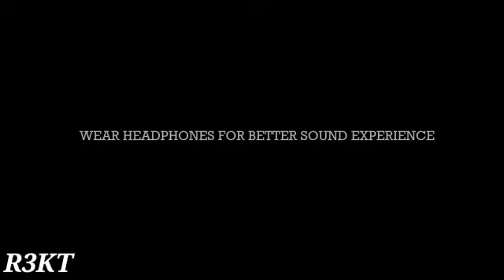VALIMAI Fanmade Trailer |Thala Ajith